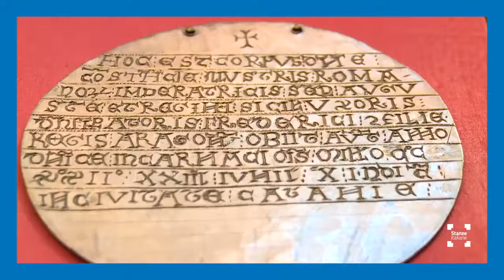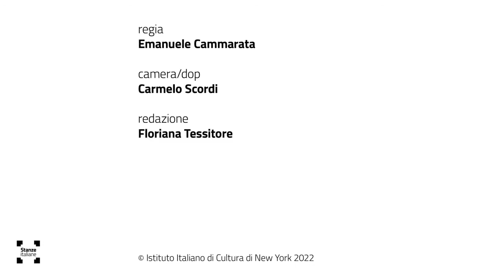Constancia La partenza delle opere da Palermo a New York Stanze italiane